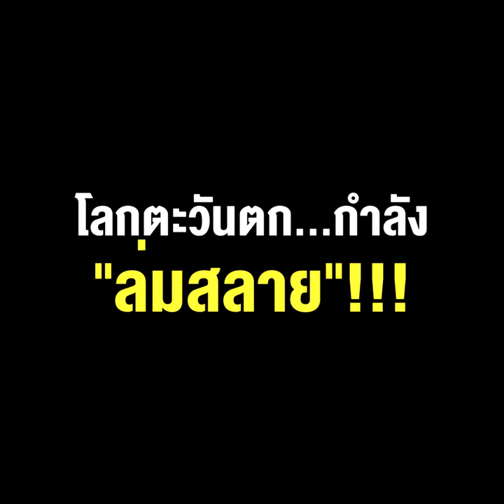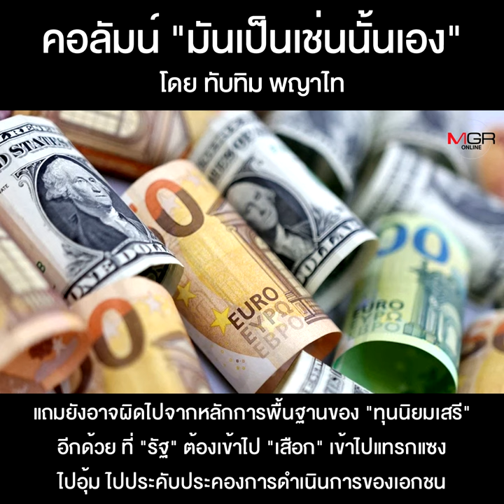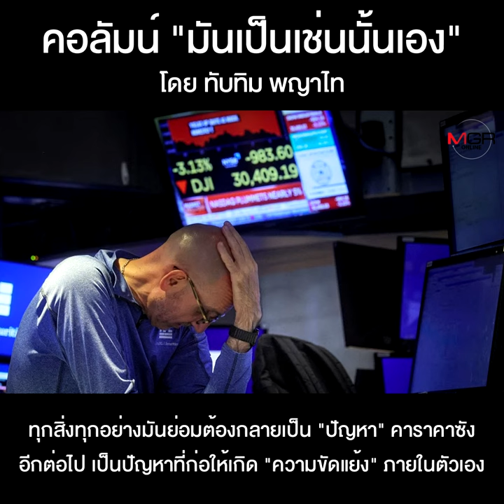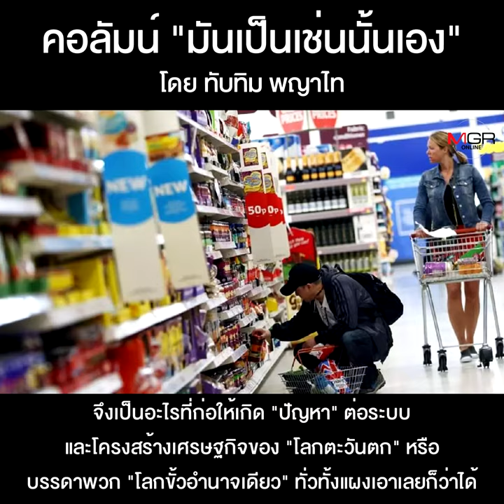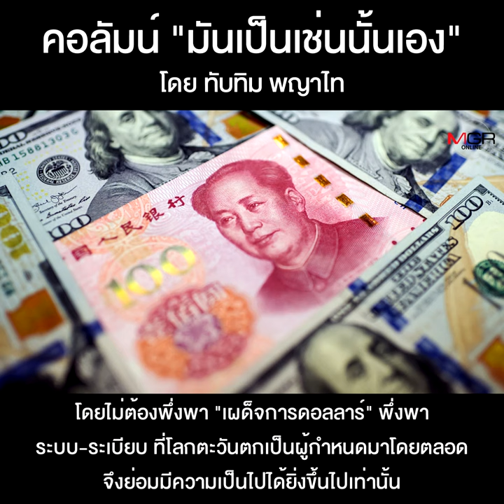โลกตะวันตก...กำลัง “ล่มสลาย”!!!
คอลัมน์ “มันเป็นเช่นนั้นเอง” โดย ทับทิม พญาไท : โลกตะวันตก...กำลัง “ล่มสลาย”!!!